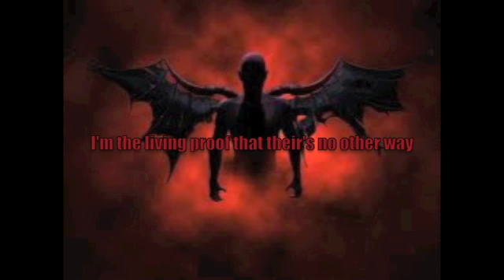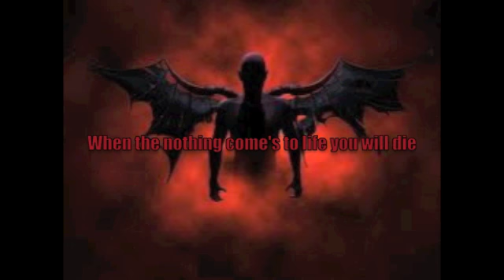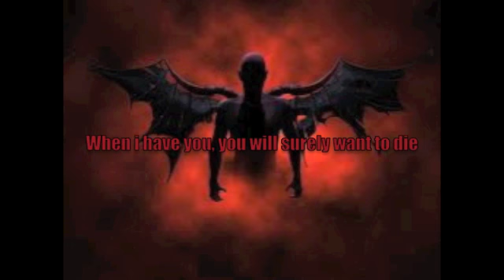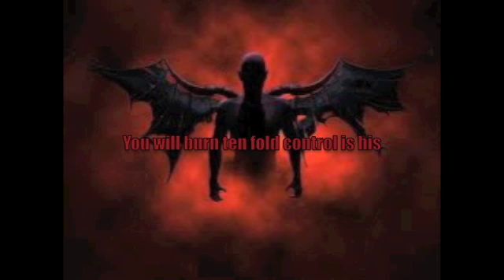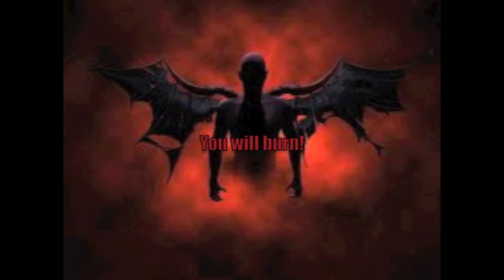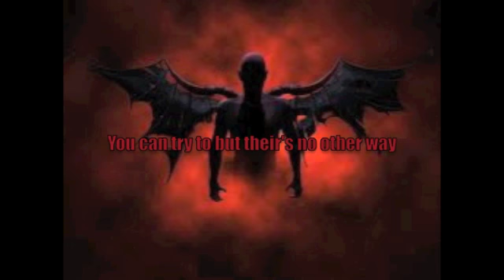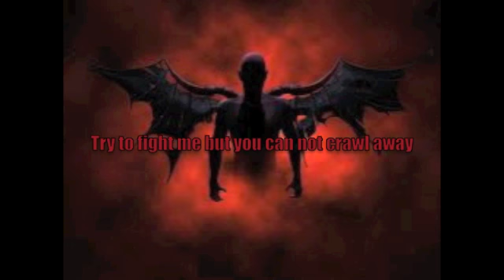SOULBURN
From the NATASinc album THE FALLEN. 2010.